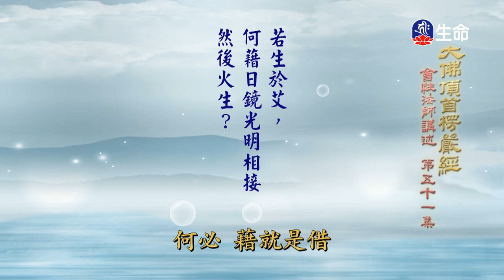大佛頂首楞嚴經(151)-1_長老法語_(lifetv_20200113_14:00)